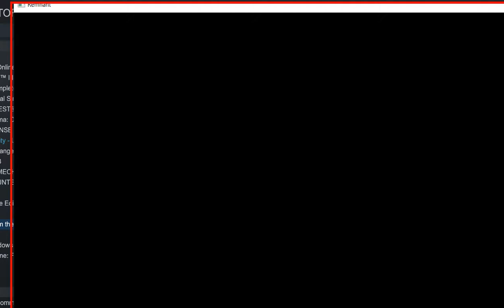Sewer Adventure 2